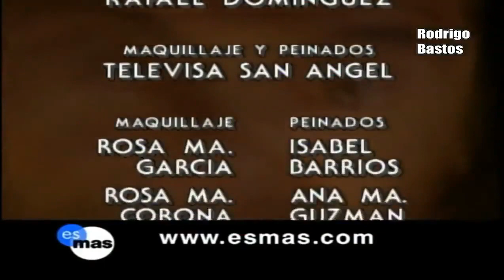A Outra- Capítulo 44 (Parte 2/2)